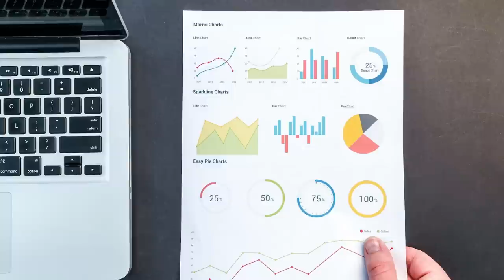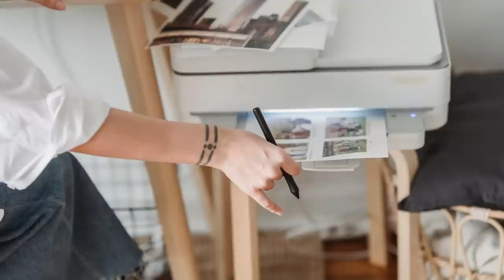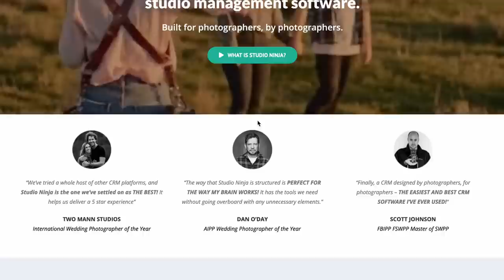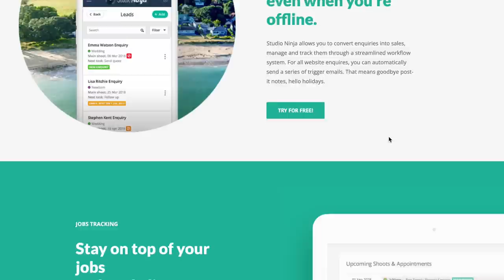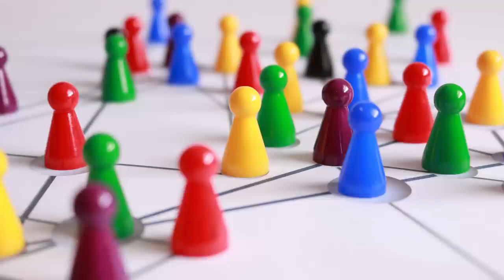Make Money With Family Portraits - Insider Tips